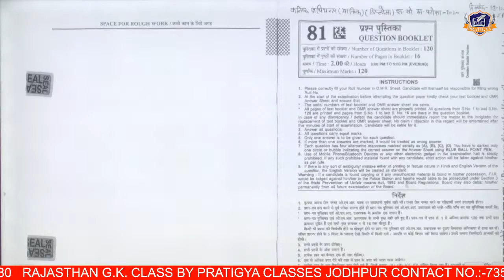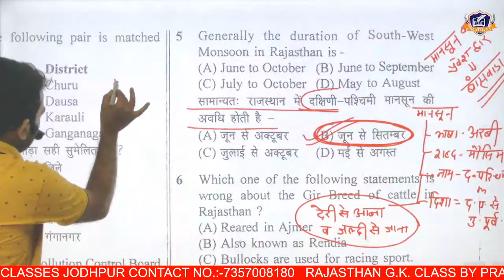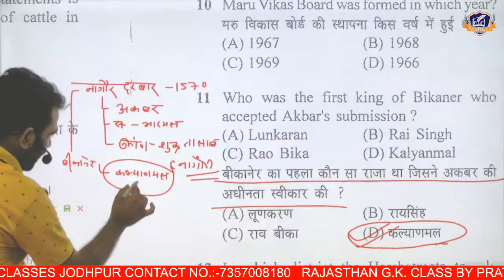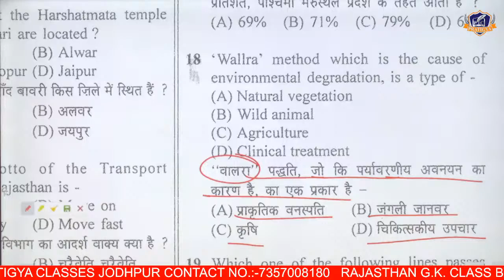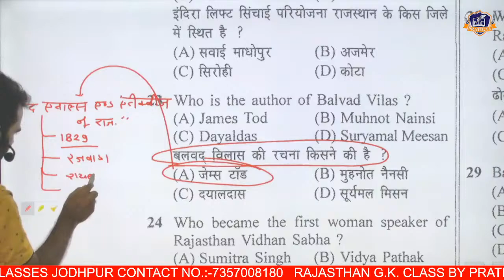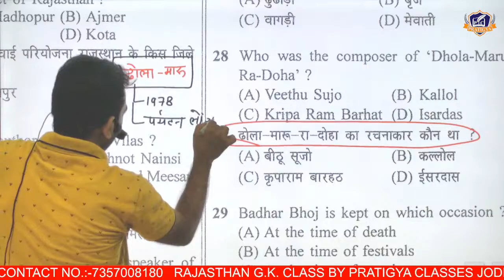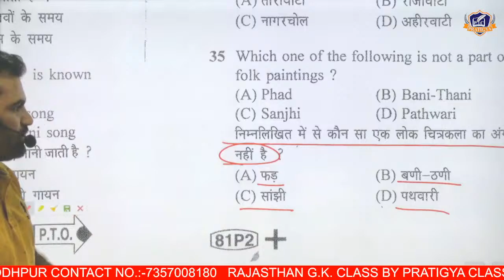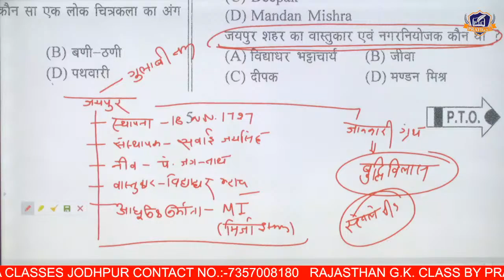Previous Year paper of rpsc || Previous Years Papers || For RPSC & RSSB REET PATWAR PSI RCDF RSEB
➤ वीडियो लेक्चर (डाउनलोड की सुविधा)
➤ e-Notes (हस्तलिखित )
➤ टेस्ट सीरीज (10 टेस्ट )

📚 राजस्थान GK की बेहद चर्चित और सर्वाधिक लोकप्रिय हस्तलिखित पुस्तकें - अशोक सर द्वारा

बुक की खास बातें -
➤ बिन्दुवार सारगर्भित प्रस्तुतिकरण जैसे गागर में सागर
➤ पूर्व आयोजित परीक्षाओं के प्रश्नों का समावेश
➤ प्रत्येक अध्याय का मास्टर कैप्सूल